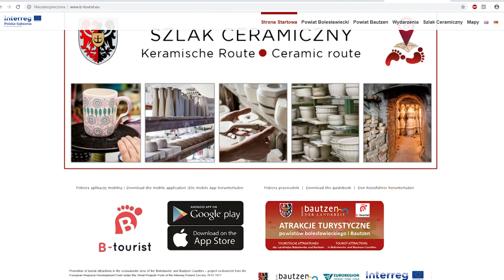Wizyta uczniów z Niemiec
W Zespole Szkół Mechanicznych goszczą uczniowie z niemieckiego Radebergu w powiecie budziszyńskim. Współpraca w zakresie edukacji to jedna z form współdziałania powiatu bolesławieckiego z powiatem z Niemiec.